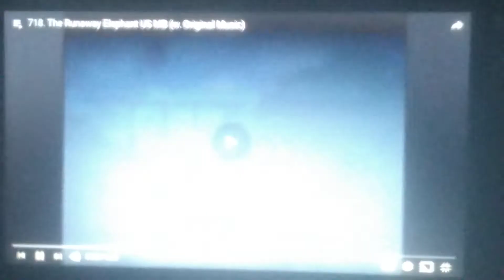The runaway elephant Thomas & Friends us original music